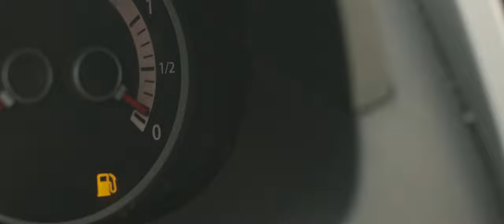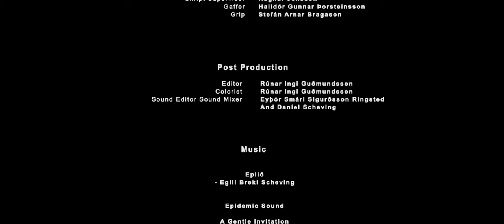Dúllukallar Student shorth film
Director/Writer/Producer/Director of Photography/Editor:
Rúnar Ingi Guðmundsson

Actors

Hjölli: Egill Breki Scheving
Sævar: Magnús Eðvald Halldórsson
Trausti: Tryggvi Rafnsson

Crew

First Assistant Director: Anna Diljá Jónsdóttir
Camera Operator: Árni Bernhard Vignisson
First Assistant Camera: Stefán Arnar Bragason
Second Assistant Camera: Ragnar Jensson
Script Supervisor: Ragnar Jensson
Sound Recordist: Eyþór Smári Sigurðsson Ringsted
Boom Operator: Eyþór Smári Sigurðsson Ringsted
Gaffer: Halldór Gunnar Þorsteinsson
Grip: Stefán Arnar Bragason
Sound Editor/Mix: Eyþór Smári Sigurðsson Ringsted, Daníel Scheving

Kvikmyndatækni
Stúdíó Sýrland
Tækniskólinn